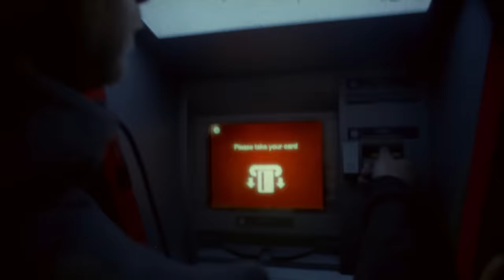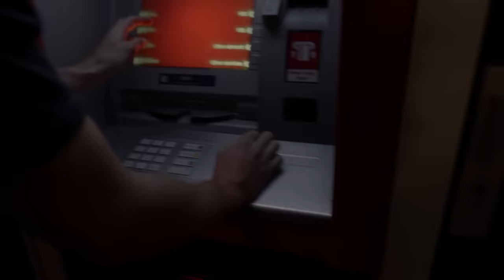PRO8L3M - Mayday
Mayday to drugi singiel promujący nasz nowy projekt PROXL3M. Teledysk powstał z fragmentów filmu „Love Machines” w reżyserii Michała Materny, z katalogu Archiwum Szkoły Filmowej w Łodzi, licencja Studio Filmowe Indeks.

Muzyka: PRO8L3M
Realizacja i produkcja wokali: RHW Studio
Mix i mastering: Piotr Witkowski / Exit Productions
Produkcja wykonawcza: PRO8L3M

Produkcja teledysku: Patryk Sielecki - Fundacja Lumisenta
Montaż teledysku: Sandra Ksepka
Kolorkorecja teledysku: Przemysław Niedźwiecki
Konsultacje prawne: Dominika Strupiechowska

W rolach głównych:
Piotr Trojan
Paweł Tomaszewski
Sunna Neufeglise
Magdalena Celmer
W pozostałych rolach
Delfina Wilkońska
Cameron O’Farrell
Jochem Stoekenbroek
Jacek Łukowski
Katarzyna Warnke
Piotr Sędowski
Józef Mika
Tomasz Wygoda
Marcin Czarnecki

Scenariusz i reżyseria – Michał Materna

Zdjęcia – Adam Suzin
Muzyka – Mikołaj Dobber
Montaż – Sandra Ksepka
Produkcja – PWSFTViT
Producent Wykonawczy Holandia – Warsaw Production
Producent Wykonawczy Holandia – Michał Zamencki iSławomir Rychter
Kierownictwo Produkcji – Patryk Sielecki
Opieka artystyczna – Łukasz Barczyk
Scenografia – Anna Grabowska
Udźwiękowienie – Robert Sędziński
Kostiumy – Zofia Urszula Komasa
Charakteryzacja – Marlena Kaczerska
Reżyseria II planu kluby nocne – Hubert Koprowicz i Michał Edelman
Asystent operatora obrazu – Wiesław Kaźmierczak
Asystenci kamery – Marcin Gołąb, Michał Wydrzyński, Michał Długołęcki
Mistrz oświetlenia – Romeo Machała
II Scenograf – Jan Deluga
Asystent Scenografa – Grzegorz Dzierbicki
Rekwizytor – Jan Kluz
Dźwięk na planie – Mikołaj Tyrakowski, Marcin Zalewski, Wiesław Łatkowski
II kostiumograf – Aleksandra Bogna Rodzik-Jaszczenko
Garderobiana – Delfina Wilkońska
Ośwetlacze – Maciej Edelman, Wojciech Koniarski, Franciszek Przybylski,
Szymon Falaciński, Artem Rachkelyuk, Andrzej Woźniakiewicz, Dawid Bajerski,
Grip – Sebastian Frąc
Koordynator produkcji – Natalia Truszkowska
Koordynator Produkcji Amsterdam – Ronald Koopmans
Kierownik planu – Hubert Chybowski
Kierowcy – Sławomir Gula, Piotr Kowalik, Andrzej Ogórkowski
Negatyw 16mm – Piotr Karniewicz Kodak
Laboratorium – Laboratorium filmowe WFDIF
Kierownik laboratorium – Małgorzata Rogucka
Skan Negatywu – Piotr Baryła
Kolorkorekcja – Jarosław Sterczewski
Tłumaczenie scenariusza – Jagoda Dolińska
Tłumaczenie napisów – Gabriela Łazarkiewicz
Napisy & Grafika – Marta Koch
Fotosy – Marcin Gołąb
Sprzęt oświetleniowy – Heliograf Sp. Z o. o.
Sprzęt kamerowy – Panavision
Agregat – Film Gostek, Benedykt Gostkowski